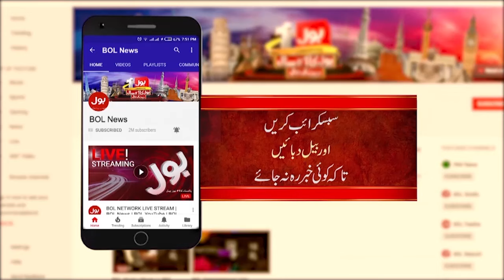Extreme Heat Wave In Pakistan | Weather Latest Update | Breaking News